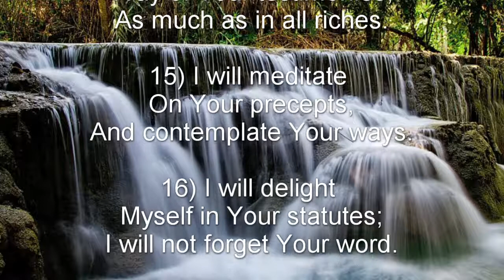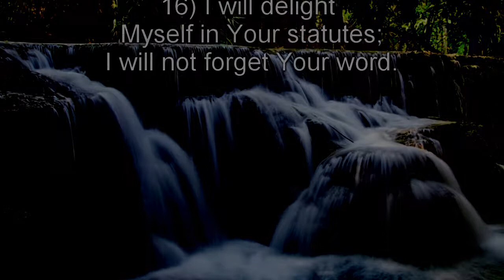Psalm 119: 9-16 (NKJV) - ב Beth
ב Beth